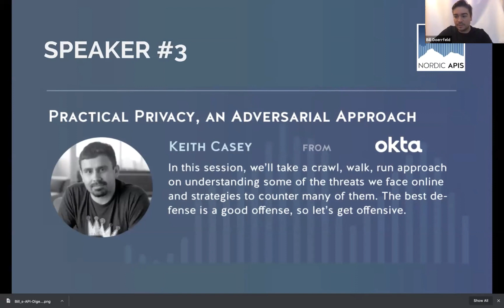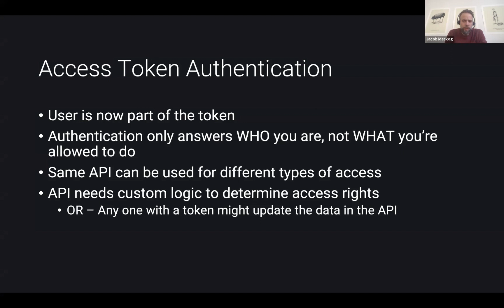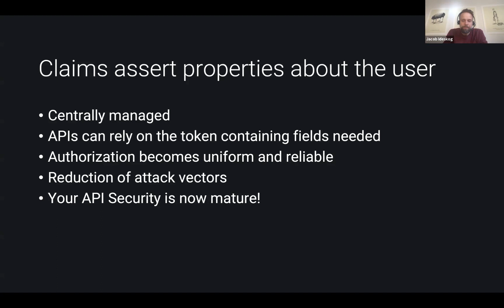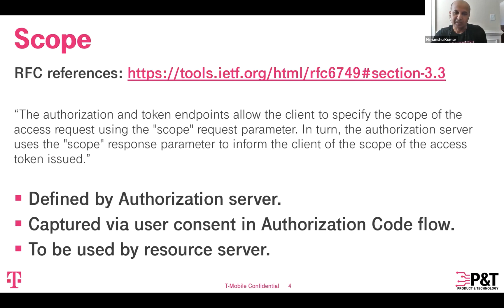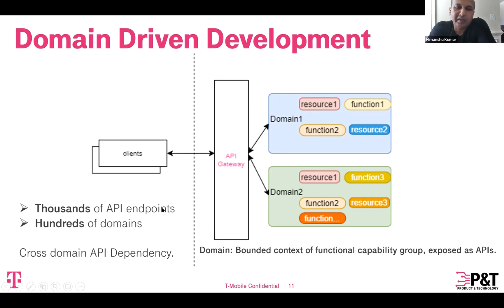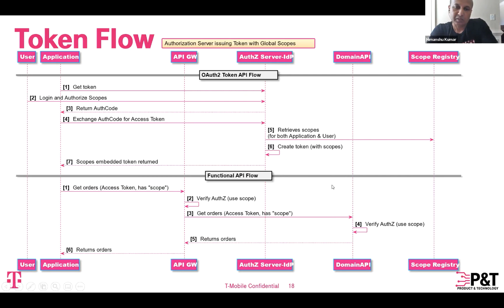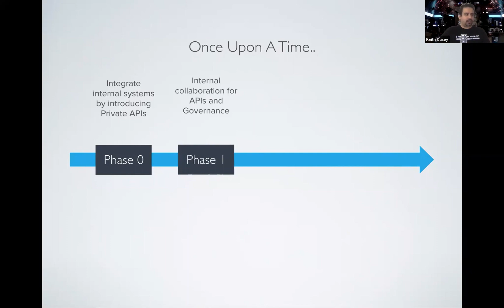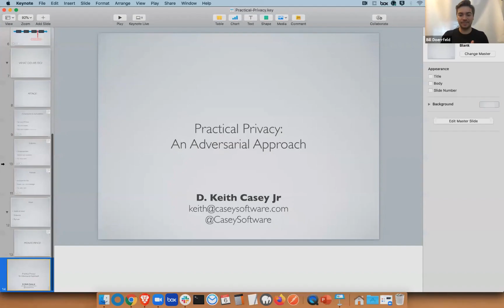LiveCast: Maturing Platform Security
This LiveCast brings experts together to discuss how to evolve API security architecture with identity.

As digital ecosystems mature, so must cybersecurity. Especially for large platforms with externalized resources, data breaches should be expected, and API vulnerabilities must be mitigated. This LiveCast will present a ladder to security maturity, sharing need-to-know platform security insights like common threats facing APIs, how to use OAuth Scopes and Claims to identity, and methods to untangle the “spaghetti of trust” in large interconnected ecosystems.

The speakers featured are three API security and identity experts, Jacob Ideskog, VP and identity expert at Curity, Keith Casey, API Problem Solver at Okta and Himanshu Kumar, MTS API Security and Design at T-Mobile.